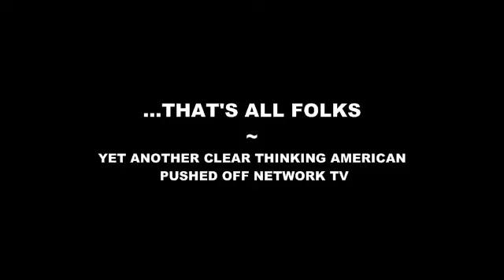Judge Napolitano - Constitutional Wrap Up - final show on fox snooze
This is the Judge's final show on fox snooze. He is bolder than ever about the Constitution and our freedom. Another patriot thrown off network tv.

When the people fear the government there is tyranny, but when the government fears the people, there is liberty. - Jefferson